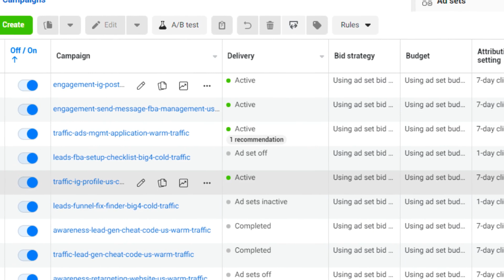While Liz Wilcox competed on Survivor, her business made six figures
Liz Wilcox, the fresh princess of email marketing, and I talk about how she makes email marketing easy and effective for small businesses. She shares her insights on making emails people want to read and buy from. Plus, she reveals how she set up her business so she could step 100% away for three months to compete on Survivor.

Get one-on-one Facebook ads coaching from me and run a successful ad campaign in less than 28 days.

Resources:
Avoid the 7 biggest FB Ad mistakes course creators make that burn through $$$ and kill results.

The Easiest Way To Get High Quality, Affordable Leads Without Paying for a Facebook Ads Manager!

📘 Here are some of the recent books that helped me scale my business:
$100M OFFERS
Stop Waiting for Permission
Taking Stock

This Video was Filmed Using:
Camera Microphone
Podcast Microphone